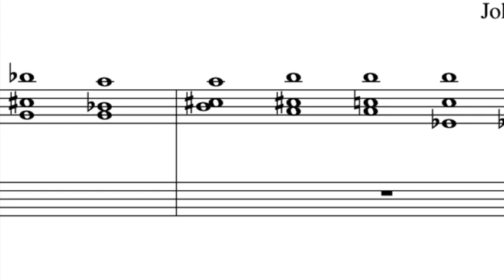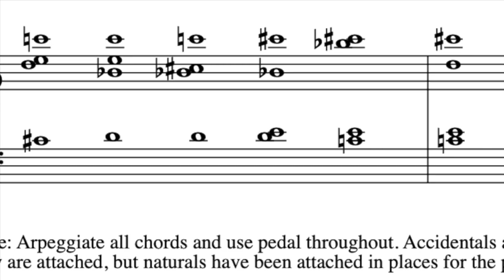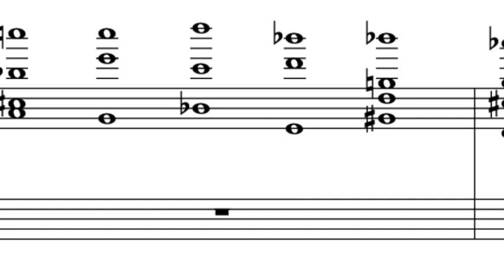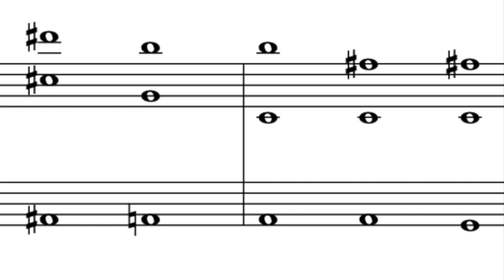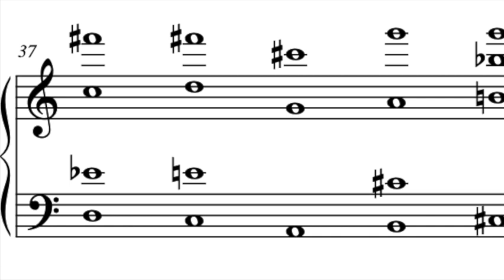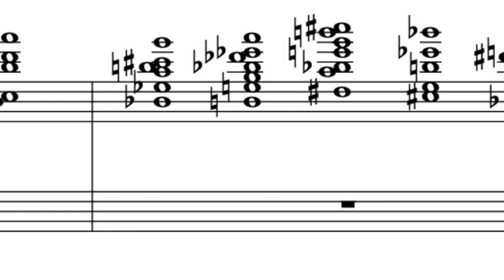Horizons (for piano solo)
I composed this somewhat minimalist work in the spring of 1975 while living in North Hollywood, California. It was a time of transition for me, as I was soon to move to Buffalo, New York to continue my studies in composition.

The work was inspired by sights that are common in the western states: vistas of distant mountains, the contours of hills overlooking valleys in a meeting of earth and sky.
Although Horizons is an extended sequence of arpeggiated chords, the progression of harmonies is guided by melodic lines that emerge and lead the way. We move through various harmonic combinations of consonance and dissonance, changing densities (three to eight voices) and spacing, through different registers of the keyboard. I composed the work at the piano over the course of a few days, guided by my ear, listening to each sonority carefully to determine the next move.

The first performance was given by me at Baird Hall, SUNY Buffalo, New York. I am the pianist in this performance, which was recorded and produced at River Road Studio in Edmunds, Maine. The beautiful photos are by Wes Hicks on the web site Unsplash.

This piece is contained in the playlist John Newell Works, found on my YouTube channel @John Newell. The score is available through Subito Music For more information about all of my work